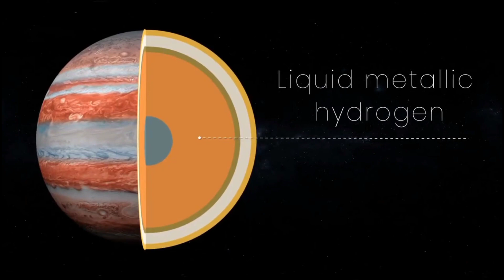बृहस्पति सबसे महत्वपूर्ण ग्रह क्यों है? | Why is Jupiter famous? | Which is the king of planet?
Video Highlights

The Big Planet
The Jupiter
The Jupiter Planet
Big Gravity Planet
Solar System Planet